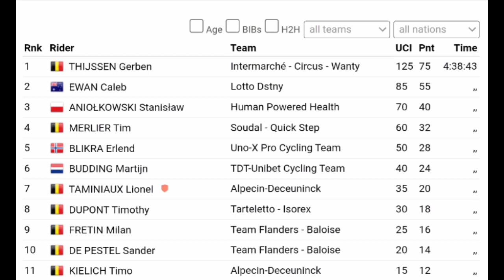Gerben Thijssen Wins | 2023 Ronde van Limburg | Caleb Ewan 2nd after mechanical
Gerben Thijssen Wins | Caleb Ewan 2nd after mechanical. He changed his bike three times in last 6.4km

Gerben Thijssen was quoted saying
Classification

Music
1.
2. Splice app (GoPro)
Upcoming events
Tread Worn Journeys 體育頻道
فقي قناة الرحلات البالية الرياضية
ट्रेड वॉर्न जर्नी स्पोर्ट्स चैनल
Banda de rodadura gastada Journeys Sports Channel
Tread Worn Journeys Chaîne sportive
ট্রেড ওয়ার্ন জার্নিস্ স্পোর্টস চ্যানেল
Спортивный канал Tread Worn Journeys